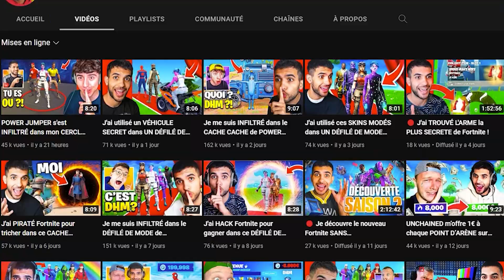J'ai OSÉ TRICHER dans ce CACHE CACHE sur Fortnite ! (c'était fou !)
Particpant :  @dhm2.0  @FlooZYT

J'ai OSÉ TRICHER dans ce CACHE CACHE sur Fortnite !

Mes anciennes vidéos :

- J'ai utilisé ces SKINS MODÉS dans UN DÉFILÉ DE MODE sur Fortnite !
- Je me suis INFILTRÉ dans le CACHE CACHE  de POWER JUMPER !